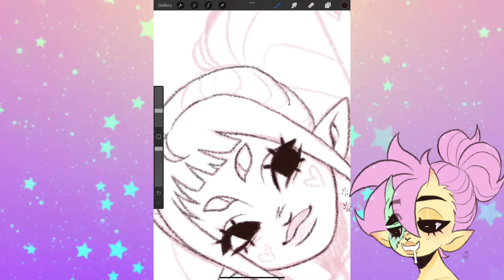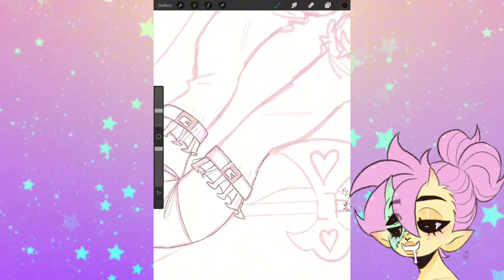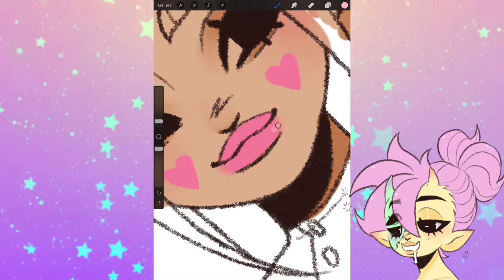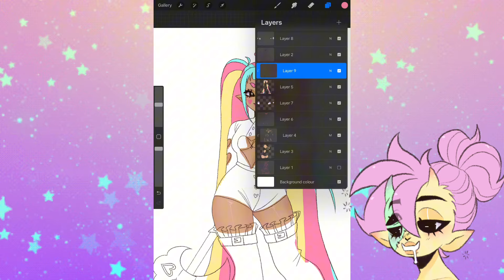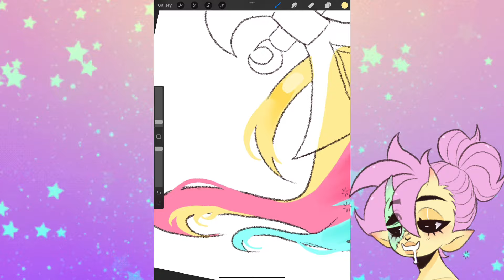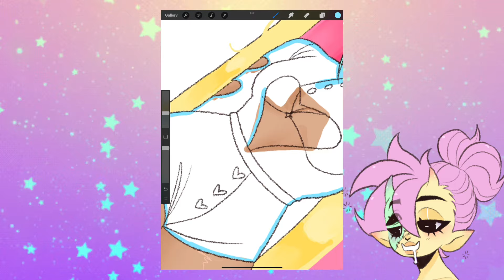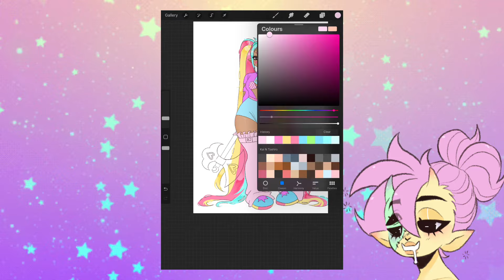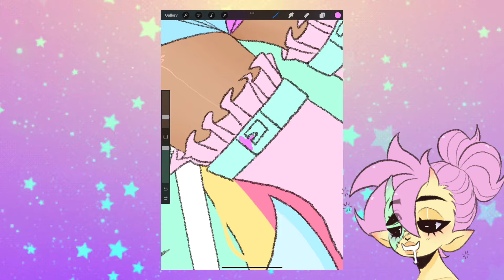Game avatar oc || Speedpaint